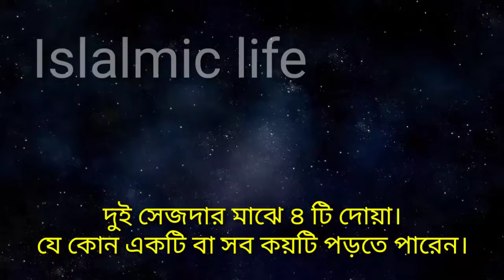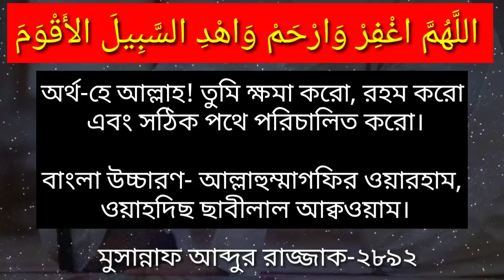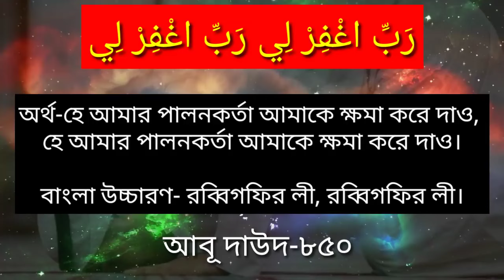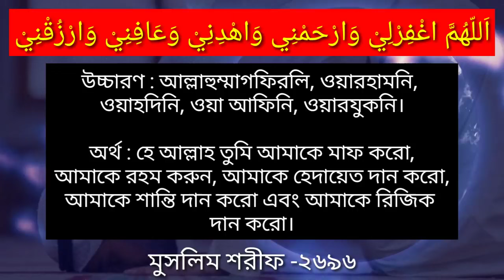দুই সেজদার মাঝখানে যে দোয়া পড়তে হয়।